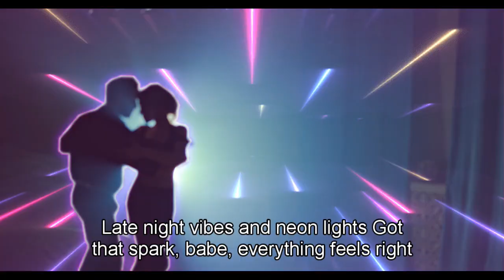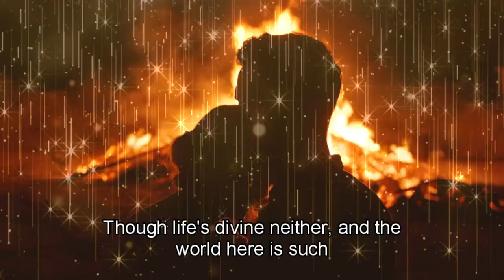Passions in Neon Lights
Romantic, popular, young heart music melody with wonderful video clips. All my type. Thanks to AI, ChatGPT and music and video apps. Created in 6 hours fro start to finish. I'm sure all young hearts will like this.

Lyrics
Late night vibes, under neon lights,
Got that spark, babe, everything feels right,
Whispers in the dark, your hand in mine,
Heartbeats racing, it’s our perfect time.

**(Chorus)**
Let’s dance close, feel the rhythm tonight,
Lose ourselves in the magic, hold me tight,
Why am I so unexplored?,
In this moment, baby, I just want more.

**(Verse 2)**
As far as this electric can look away,
Every little touch takes my breath away,
Your smile’s a secret, so sweet and bold,
In this wild adventure, let our story unfold.

Weigh in our pieces, world spin us forward
There’s rhythm on sex world and dangling picture

**(Bridge)**
Under the stars, moonlight of the sky,
With every heartbeat, let’s never say goodbye,
This Sun is on fire, igniting the night,
Together forever, we’ll shine so bright.

**(Outro)**
So take my hand, let’s chase our dreams,
In this crazy world, we’re the perfect team,
With every heartbeat, let’s make it our song,
In this love story, where we both belong.